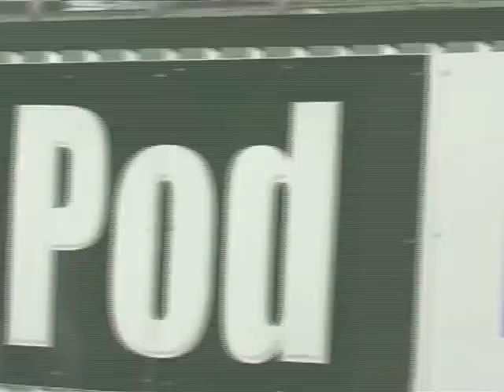Skyline Owners Club: RWYB Day Santapod